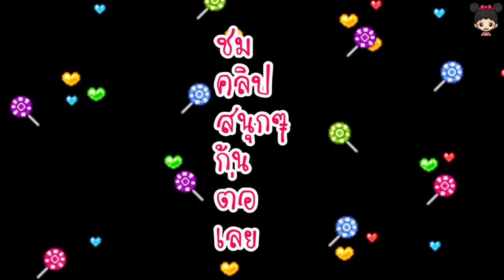แสตมป์เซเว่นแลกขนมได้ | น้องดีไซน์เอาแสตมป์เซเว่นไปแลกขนม จะได้เยอะมั้ยไปดูกันเลย